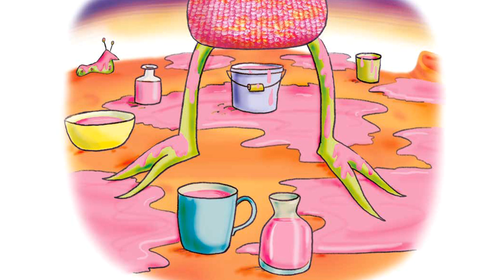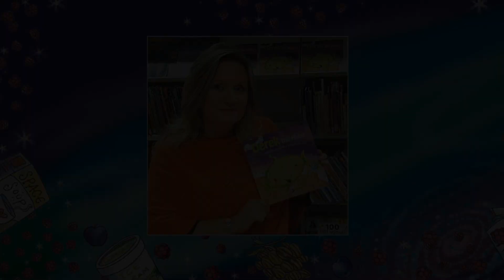DEREK THE ALIEN Book Preview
Preview of the children's picture book “Derek the Alien and the Raspberry Milkshake Sky,” by Sarah Isaacs, illustrated by Lisa Williams. Derek was very happy living on The Orange Jelly Planet until one day he needed to zoom off to buy more supplies. Suddenly, a space craft whizzed past him and lost control. Derek watched as everything rolled out the back of the space craft. GROCERIES EVERYWHERE! It's a Catastrophe!” What can Derek do to help? Derek the Alien finds himself on another out-of-this-world adventure; a fun, rhyming story suitable for all children. Book available from Amazon, Barnes and Noble and Waterstones in the UK.